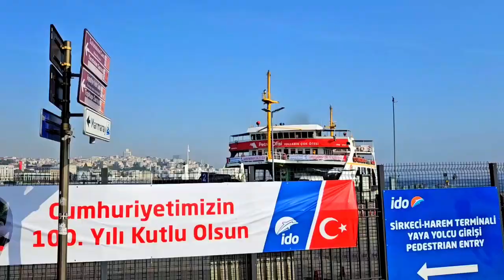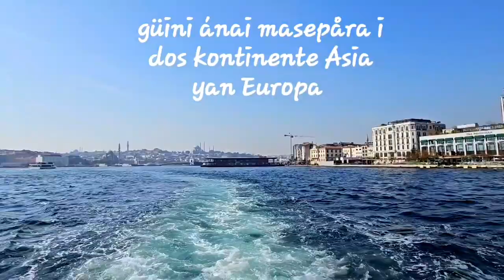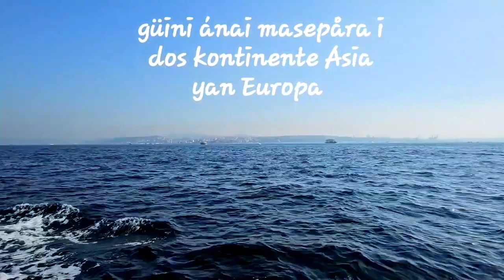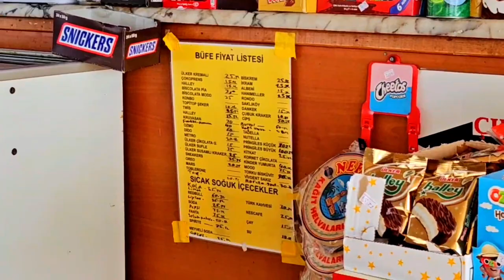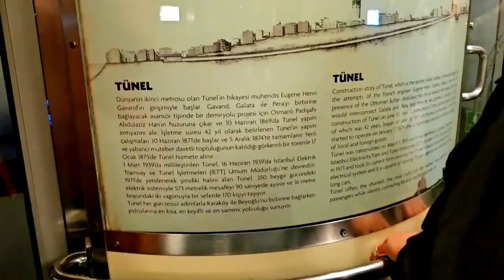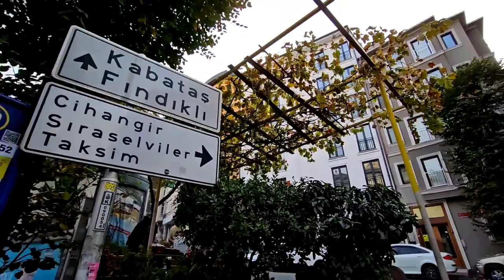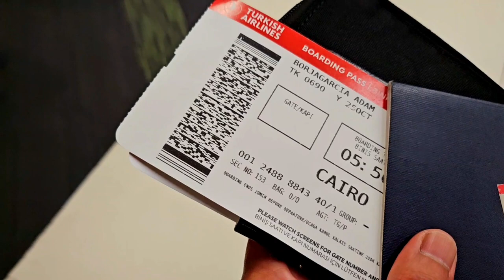Estambút 🇹🇷 Estambul | Tutkía 🇹🇷 Turquía | 22-25oct23 | Kompletu na Vídeo